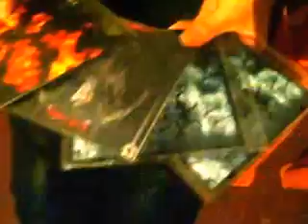Missão metalica (MS 4)